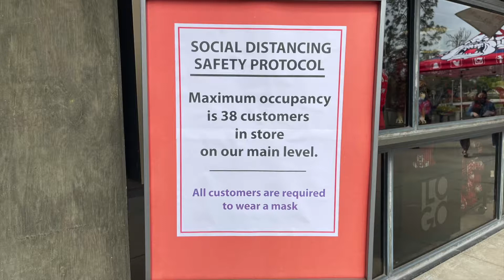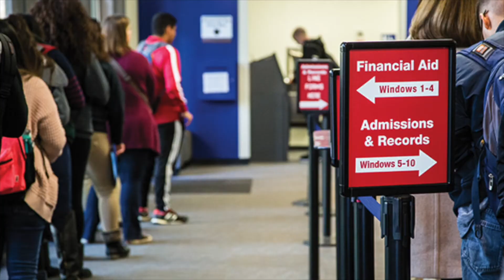Campus Employee - Student employees work adjustments during a pandemic. - MCJ 128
A project produced by reporter Cassadie Lopez in the Spring 2021 MCJ 128 TV News Reporting and  Production Class for Fresno State Focus.